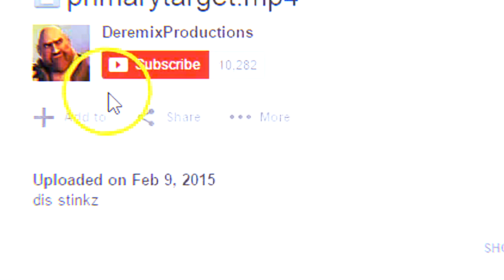Primary Target (SFM - HL2, TF2)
Hey guys! Check it out, it's in 60FPS! Cool right? Eh, not really. It's now my obligation to let you booty sex me up.

Was practicing and dicking around the other day. Then this was born. First time I've had fun making a video in a while. This is just filler while I'm working on Kitty0706 and I's final project. Don't worry, that's not on the back burner.

Rest in Peace Colin, aka Kitty0706. You were the best friend I could have ever asked for and I still can't believe you're gone. I miss you so bad and I owe my entire channel to you bub. ;-;

I am the second speaker in the video. I figured my tribute to Colin should be me finishing our project... which will take a little while. BUT, I can let you in on some details about the project.

The video is going to be called "Vilified". It's a Portal 2 themed film, where Colin plays the main AI and also another character that I can't name for the sake of spoilers.

The film follows a woman fleeing from the Combine who ends up falling into Aperture as an escape from the Combine forces. But she's a well known Anti-Citizen and the Combine will continue to pursue her. So the film is centered around her escaping Aperture, all the while evading the combine and developing a relationship with Colin's character.

Colin (kitty0706) provided some INCREDIBLE voice acting for this film. I mean seriously, you all are gonna be blown away by the level of emotion and the mixture of comedy and improv he's thrown in there. His girlfriend Nessie also stars in the film, she plays a turret in the film.

All in all, it's a pretty crazy, hilarious and emotional film that I just know you all are going to enjoy. Seriously, it's going to be fucking tits. I can guarantee you'll love it.

I'm considering splitting it into parts to get it out to you all more often instead of having you all wait. But while I'm working on it, I'll also upload some little one off shorts for you all to enjoy every now and then.

So in the meantime, enjoy this piece of poopoo while I work hard on Vilified.

Love,
Your main booboo.

You don't haaave to, I'll just have an orgasm if you do. Also, it helps me make my videos even better. Yay.

All from Half-Life 2.

okai bai.